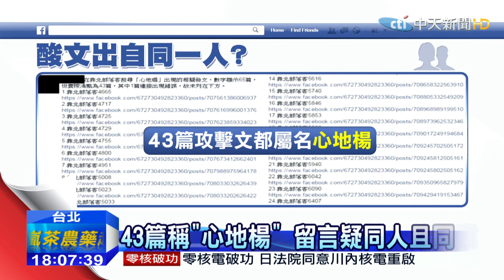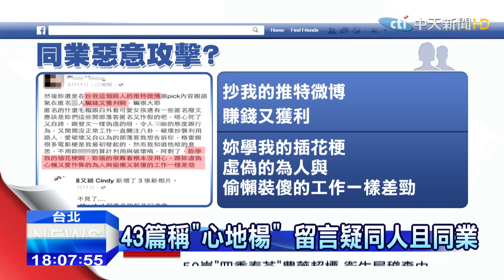20150423中天新聞 一個女模之死...「靠北部落客」緊急關閉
楊又穎輕生，直指是靠北部落客長期網路霸凌，原本說絕不關版的靠北粉絲團，擋不住輿論譴責，早上已經稍稍關版；不過有網友，早就把部份留言截圖比對，發現攻擊楊又穎的發言，高達43篇都是屬名「心地楊」，而且不時透露工作上的謾罵，讓外界懷疑，攻擊文應該是來自小模同業的同一人所為。